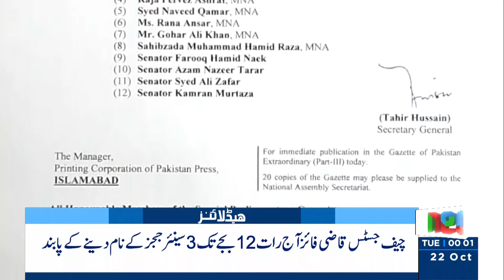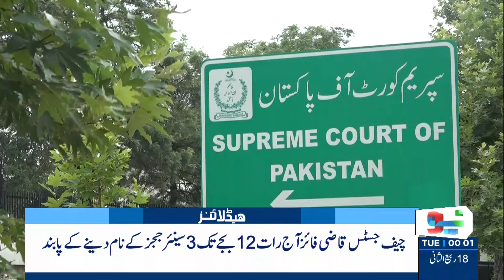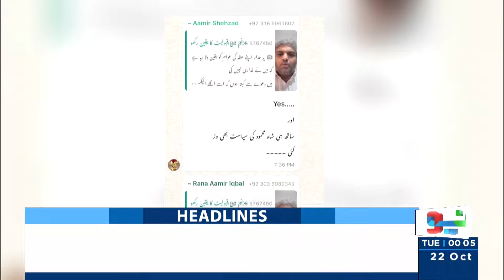Big Wicket Downs of PTI | Headlines 12 AM | 22 Oct 2024 | Neo News | J191R